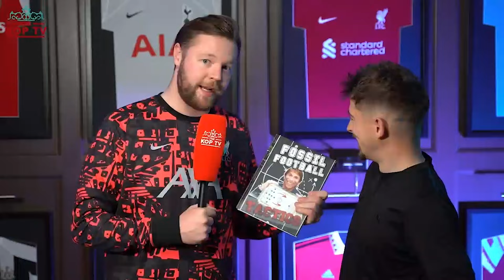'Robbo I Love You But Please Score More!' | John Arne Riise